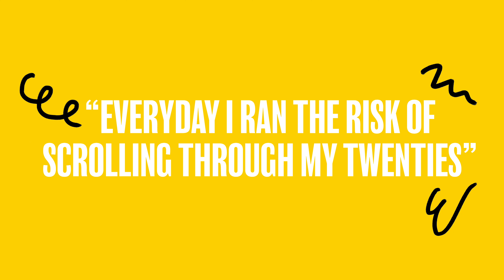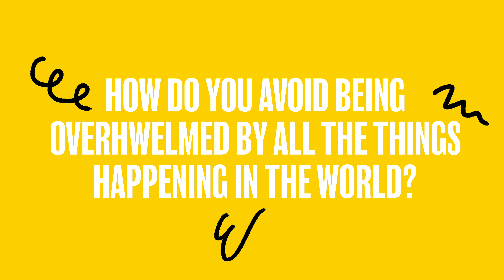JOSHUA LUKE SMITH: GROWING UP A MISSIONARY | WE ARE TEARFUND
Joshua Luke Smith was raised in Pakistan where his parents were missionaries building a hospital. He realised that he had a part to play in making the world better, and now back in the UK, he explores this through poetry and music.

We chatted about what it means to be a modern missionary and how we all have a part to play.

LINKS